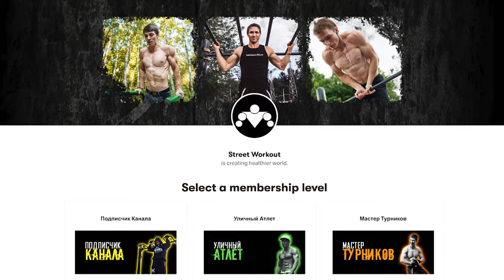Как Быстро Увеличить Подтягивания с 5 до 10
Используя советы из этого видео ты легко сможешь за месяц поднять подтягивания с 5 до 10 повторений!

▬▬▬ 37 МЕТОДОВ УВЕЛИЧЕНИЯ ПОДТЯГИВАНИЙ ▬▬▬

Будет небольшим преувеличением сказать, что любой, кто увлекается Стрит Воркаутом и занимается на турниках и брусьях, хотел бы увеличить свой максимум в подтягиваниях. Это одно из ключевых упражнений в тренировках с собственным весом и своего рода показатель твоего уровня. По неизвестным причинам особенно высоко ценят количество новички, которые подтягиваются сами пока ещё меньше 20 раз. И в сегодняшней статье мы собрали АБСОЛЮТНО ВСЕ известные человечеству РАБОТАЮЩИЕ способы/методы по увеличению подтягиваний, которые точно помогут справиться с этой задачей!

Методы объединены в 3 большие группы: первая - позволит увеличить подтягивания с 0 до 10, вторая - с 11 до 20, третья - с 21 до 30. Цифры, конечно же, примерны и нужны просто для определения направления и соответствия метода вашему текущему уровню.

▬▬▬ АВСТРАЛИЙСКИЙ МЕТОД ▬▬▬

Суть этого метода заключается в том, чтобы добавить в свои тренировки австралийские подтягивания в том же количестве, в каком ты сейчас делаешь обычные подтягивания. То есть, если ты делаешь 5 подходов по 3 подтягивания обычных, то после каждого подхода нужно делать ещё 3 австралийских подтягивания. Таким образом, ты значительно увеличишь объем и интенсивность тренировок, но при этом будешь способен выполнять нагрузку.

Почему этот метод работает? У новичков не получаются чистые подтягивания потому что у них не хватает силы, в первую очередь, в мышцах спины. Из-за этого они не могут сохранить технику на всей амплитуде движения или на всех повторениях. Добавление австралийских подтягиваний в свои тренировки позволяет убить сразу двух этих зайцев, потому что их выполнять легче, чем обычные (ведь твои ноги теперь находятся на земле), и это позволяет сконцентрировать усилия на контроле за техникой и активацию нужных мышечных групп.

Попробуй сам, и убедишься, что уже через месяц тренировок ты сможешь удвоить количество своих подтягиваний!!!

▬▬▬ ПРОГРАММЫ ТРЕНИРОВОК ▬▬▬